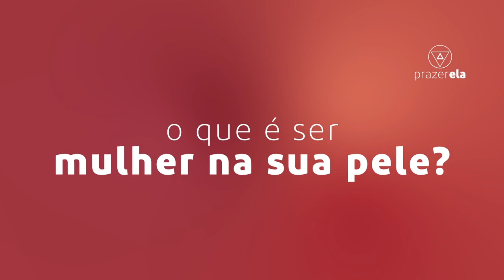Prazerela - O que é ser mulher na pele de Manuela D'Ávila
Já está no ar a entrevista que concedi ao programa Prazerela. Ficou super bacana!